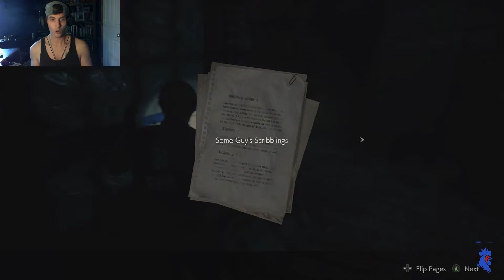Resident Evil 2 Remake Part 2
I need to find a way out of this police station as soon and as safely as possible.

With me running out of ammo and zombies crawling all around this police station lets see how this goes.

Come join me as i try to survive the dangers all around me.